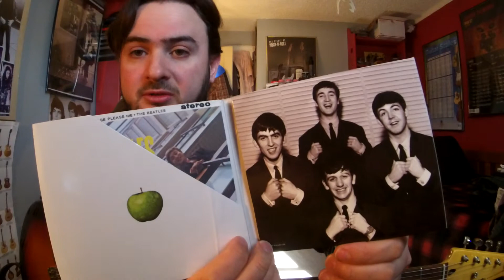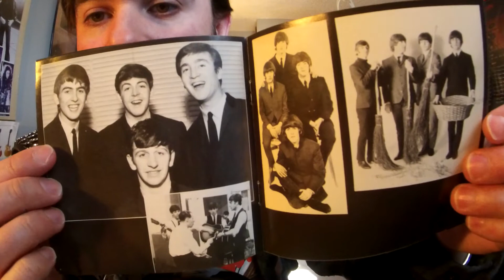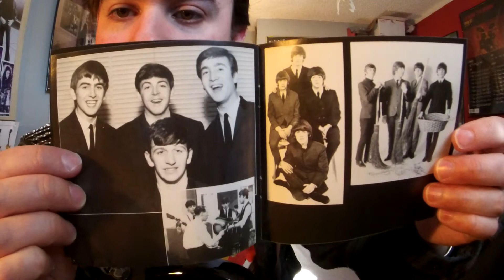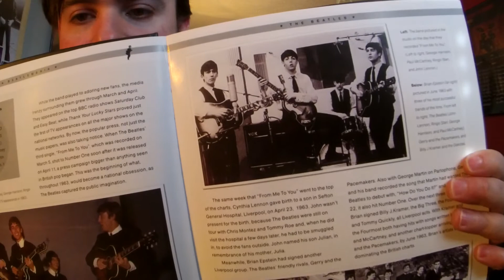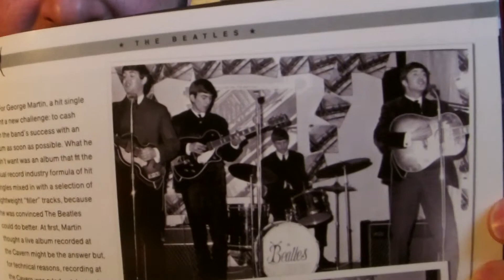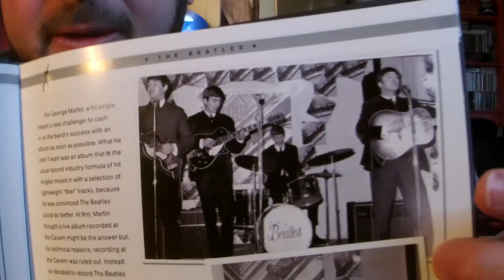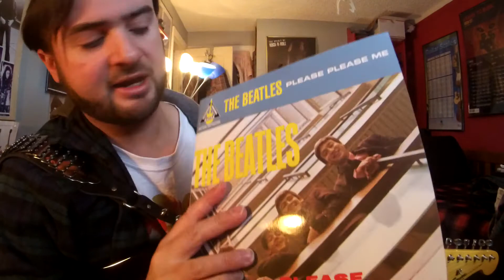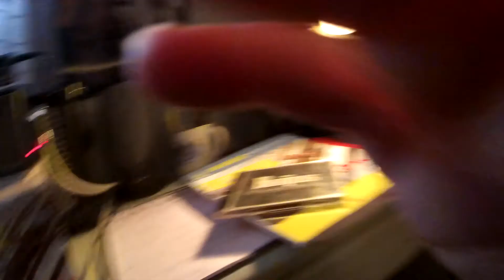The Beatles PLEASE PLEASE ME(Live @ EMI House Manchester Square London April 5, 1963)(GuitarImprov)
Album:Please Please Me with Love Me Do and 12 Other Songs
Released:22March'63
Recorded:4&11Sept'62, 26Nov'62, 11Feb'63, 20Feb'63
Studio:EMI London
Genre:Merseybeat, rock and roll, pop
Label:Parlophone
Producer:George Martin
THE BEATLES ARE COMING!Beatlemania aka The Fab Four was born in the late 50's led by Paul McCartney, John Lennon, George Harrison, Stuart Sutcliffe(original bass guitarist while Paul played 6 string guitar), and Pete Best(original drummer)before asking Ringo Starr(Richard Starkey)to join the band and to drop Pete Best.In addition Stuart died at age 21 from a brain hemorrhage on April 10, '62.Introducing The Beatles coming out just 10 days before Meet The Beatles was released in Jan '64.After being turned down by record companies time again, it was not until Brian Epstein(The Beatles manager)saw The Quarrymen/Silver Beatles(The Beatles original band name)play at the Cavern Club in London in the early 60's who was inspired and signed them a record deal in May '62 at EMI Records on Abbey Road.George Martin(The Beatles Producer)wanted to capture a live recording album of The Beatles playing live at the Cavern Club, but terrible acoustics in the club and bad sound quality made Martin deflate the idea.Therefore The Beatles made their first live band album to capture the club vibe(few overdubs)in EMI studios instead during a long jam session at Abbey Road which became to be the Please Please Me album.The majority of The Beatles first album was recorded on one day in a 13 hr straight jam session on a BTR 2 track tape machine.The album was a mixture of covers and Lennon/McCartney originals.Two years prior to The Beatles getting a record deal with Beatles producer George Martin, Beatles manager Brian Epstein, and The Beatles recording their debut album Please Please Me/Introducing The Beatles there was the August 1960-early Aug '62 Mark 2 Beatles line up.Mark 2 Beatles line up made a handful of recordings and club appearance's.In addition some of the earliest recording's that can be found and heard from the Mark 2 Beatles line up with Pete Best on drums are the '62 New Year's Day lost Decca Record sessions which was a Beatles audition recording session for a SHOT and a FIGHT to get a record contract deal.The 15 songs were chosen by Brian Epstein for the audition.In addition the session took place 165 Broadhurst Gardens in West Hampstead district in north London on Jan 1, '62.All recordings were recorded live on a mono tape machine without overdubs and remixing.Unfortunately The Beatles were again turned down by record company Decca, and even EMI rejected the lads too at times.Brian Epstein and The Beatles meet up with A&R man and Parlophone Label organizer George Martin on Wed June 6, '62 at London's Abbey Road studio for a final battle for a recording contract.This was the only recording session taken place at Abbey Road studio's with drummer Pete Best before Ringo Starr joining the group in Aug '62.Conspiracies say that Ringo was not on the studio recording of "Please Please Me" and that it was session drummer Andy White, but not confirmed.Lennon wrote the song inspired by Roy Orbison and Bing Crosby.George Martin thought it was too dreary, so they raised the tempo."Please Please Me" played live and The Beatles played "From Me To You" live on a normal basis on their setlist, and even had a BBC program named after the song called "From Us To You".You can hear The Beatles play a short version called "From Us To You" recorded on March 30, '64 on the "Live At The BBC Volume 1" album released on Nov 30, '95.Here I am playing the live version of "Please Please Me" recorded on April 5, '63 at the EMI House, Manchester Square.This was a private show at EMI House for promoting the release of The Beatles Debut album "Please Please Me" a month prior.George Harrison playing his '57 Black Gretsch Duo Jet, Gretsch G6131 Firebird Jet, Gibson J-160E electric acoustic, John Lennon playing his 1st '58 Rickenbacker 325 in the natural finish(factory style Kauffman vibrato system now being replaced to a Bigsby tremolo, and the knobs were also replaced because the factory "oven" knobs fell off the guitar), Gibson J-160E electric acoustic(one of them was stolen by late '63).Both Lennon and Harrison using Vox AC-30/AC-15 amps in a fawn white color.Paul McCartney using his '61 Hofner violin bass #1, Vox T-60 bass amp, Quad head on top of a Coffin cabinet(possibly Vox too).Ringo Starr using his '54/'58 Premier drum kit with Zyn cymbals, wood snare drum. Ladies Gentlemen The Beatles!
The Beatles
John Lennon-Vocals Gibson J-160E Acoustic Guitar
Paul McCartney-Vocals '61 Hofner Violin Bass(Hofner Violin Bass #1)
George Harrison-Vocals '57 Black Gretsch Duo Jet
Ringo Starr-'54/'58 Premier drum kit with Zyn cymbals, Picolo wood snare drum
Gear
Fender/Squire60'sClassicVibeStratocaster
MiniVoxAC30Head/CabinetAmpPlug(ReverbSetting)
ErnieBallCoilCable
VoxPythonJohnLennonStrap
JimDunlopPick
TheBeatlesPleasePleaseMe'63AlbumTee